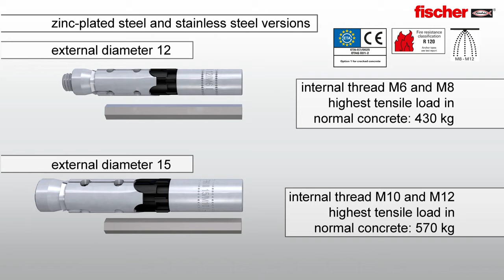FH II I High Performance Steel Anchor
The fischer high-performance anchor with internal thread FH II-I is unlike many comparable heavy-duty anchor without torque wrench mountable! Especially when attaching air conditioners or air conditioning systems, this internal thread anchor by fischer scores points with its simple and quick installation - without a separate setting tool. The metric female thread of the high performance anchor allows flexible application.

APPLICATION:
• Steel structures
• Railing
• Consoles
• Head
• Cable routes
• Machinery
• Stairs
• Pipe routes
• Ventilation lines
• Sprinkler systems

ADVANTAGES:
• The functional principle of the FH II-I allows a quick, distance-controlled spreading and thus ensures maximum mounting comfort.
• The visual setting control via a predefined anchorage of the anchor to the concrete top edge allows an approval-compliant setting procedure even without a torque wrench.
• The metric female thread allows the use of standard screws and threaded rods for the ideal adaptation to the attachment.
• The FH II-I allows surface-flush disassembly and reuse of the undamaged attachment point for optimum flexibility.
• In addition, the FH II-I also offers all the benefits of FH II.
• When using hollow drills with extraction, no well cleaning is required.